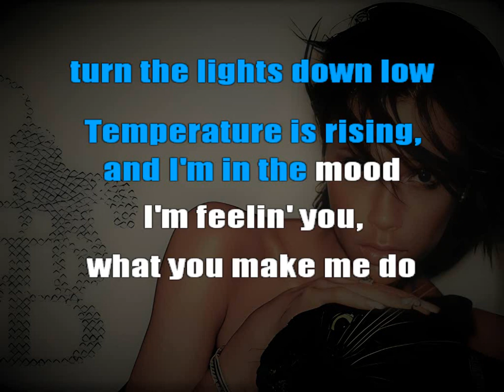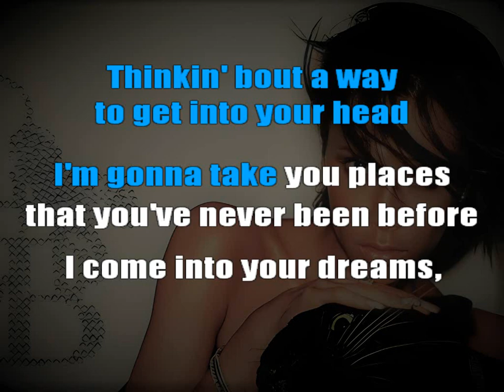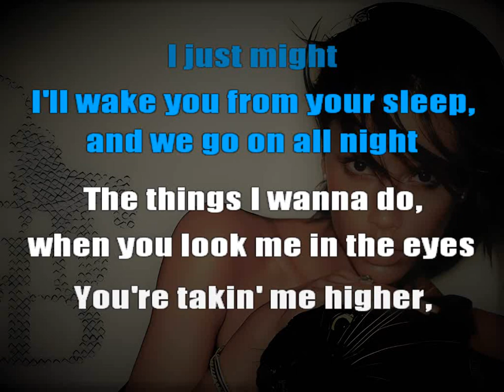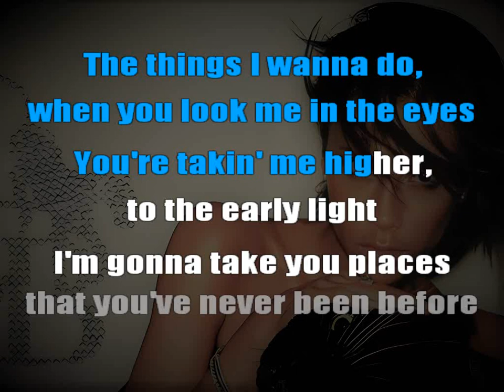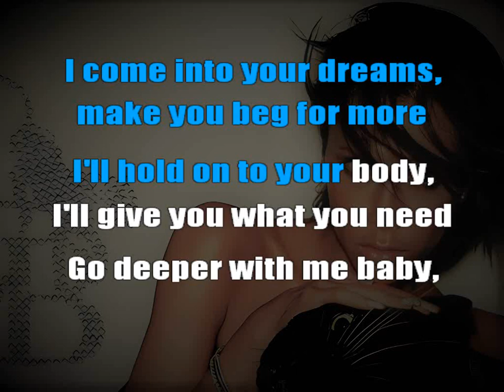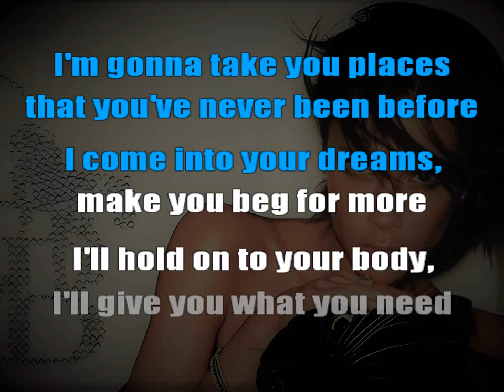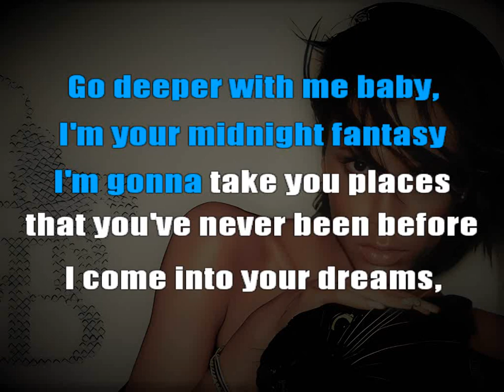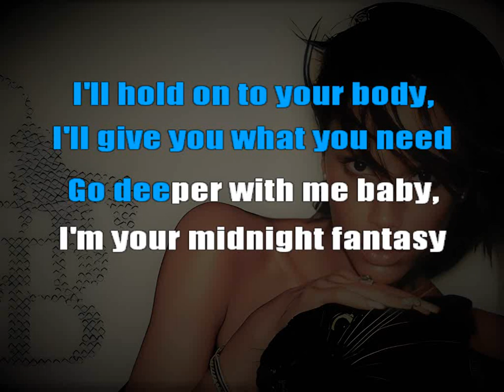Victoria Beckham - Midnight Fantasy (Karaoke)